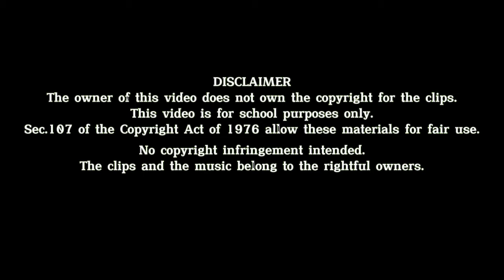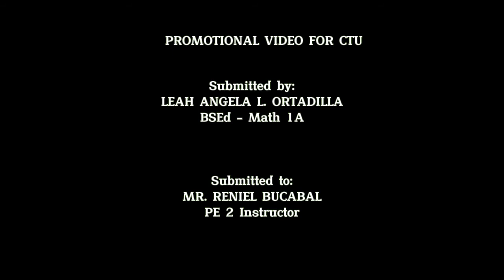Cebu Technological University VMG (Promotional Video)